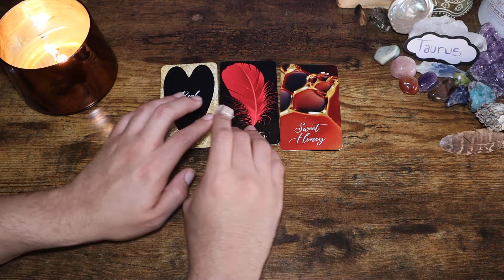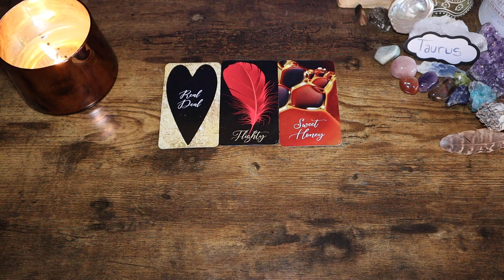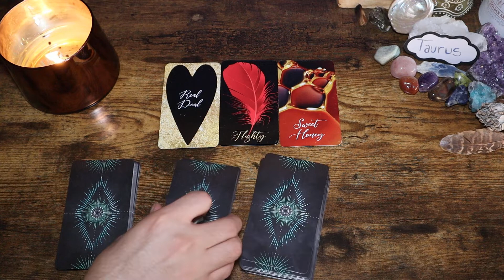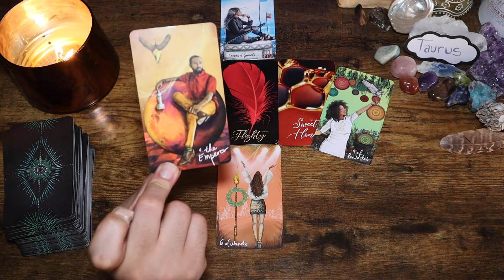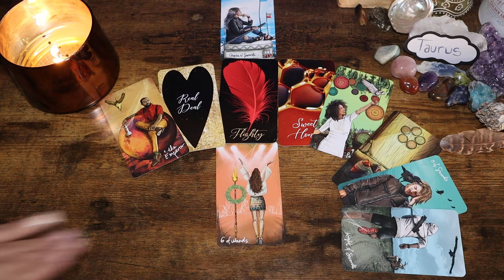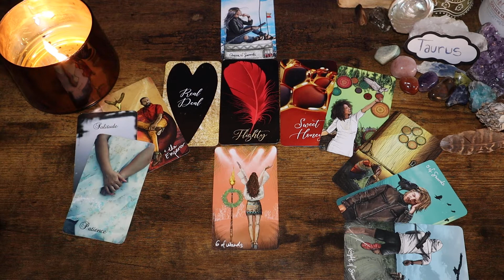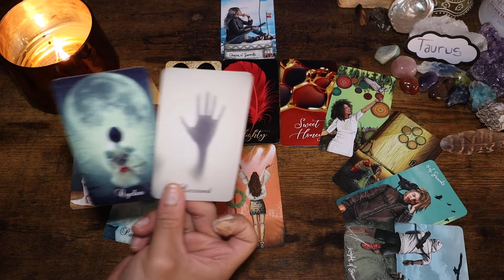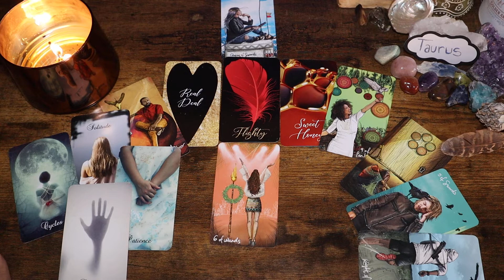Taurus Love - "Guide To Loving Taurus, Vol 1" - Taurus Love May 2022 Tarot Reading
Taurus - "Guide To Loving Taurus, Vol 1" - Taurus Love May 2022 Tarot Reading

OR
Cash-app: $LuminantLibra

TODAYS CANDLES WERE PROVIDED BY:
                  MOOD CANDLES
Please Show Support To Their Small Busines